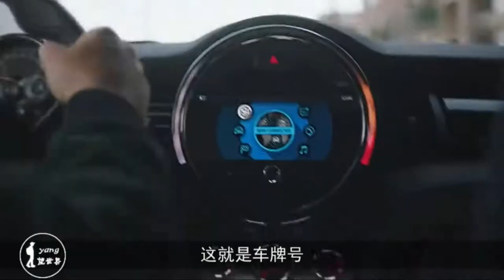中国唯一没有B车牌的省份，却是年轻人最向往的旅游胜地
云南的风光还是很多的, 而且大家都知道云南是一个偶遇思密达的地方, 或许在那里可以找到自己喜欢的那个人。云南还有着美丽的玉龙雪山, 也是知名度非常高的, 玉龙雪山去过的朋友肯定都知道它的景色十分的迷人。